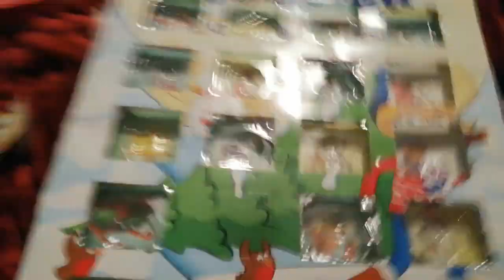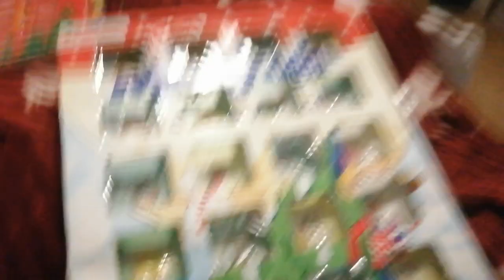Day 24 of the Advent calendars part 2